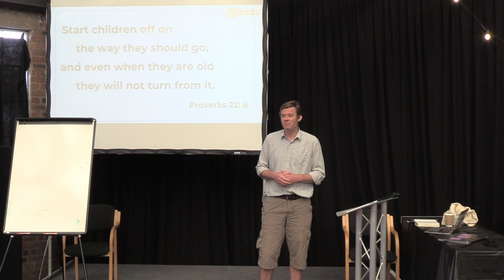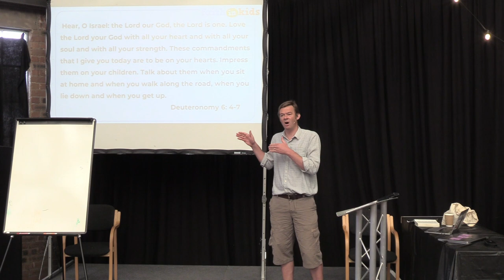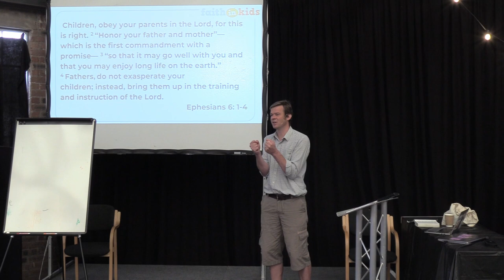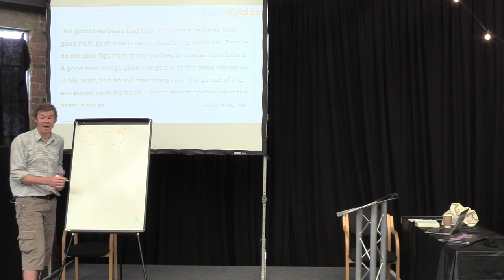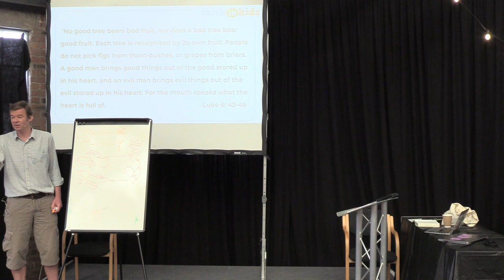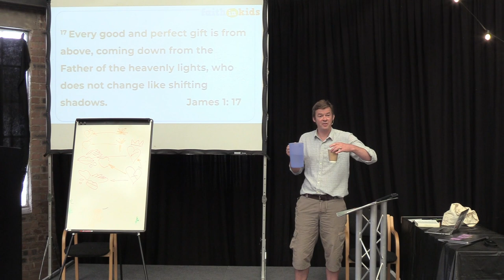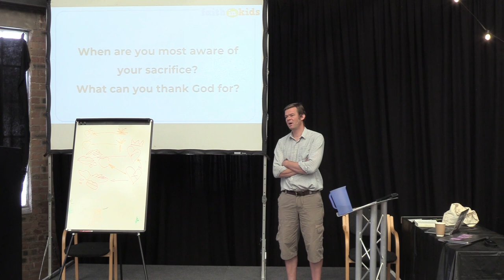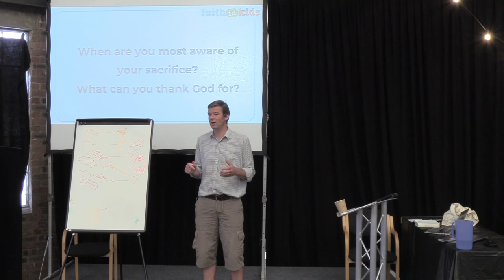Ed Drew - Raising Grateful Children (1/2) Keswick Convention 2022 | Week 3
Seminar: Raising Grateful Children - Let’s Aim for Their Hearts

Ed is the Director of Faith in Kids, a registered charity that exists to support churches and parents in raising children to trust in Jesus Christ eternally. Join his seminars looking at raising grateful children.